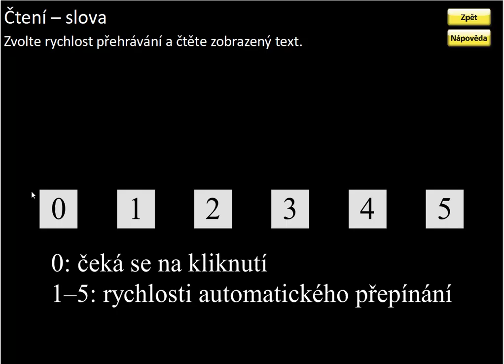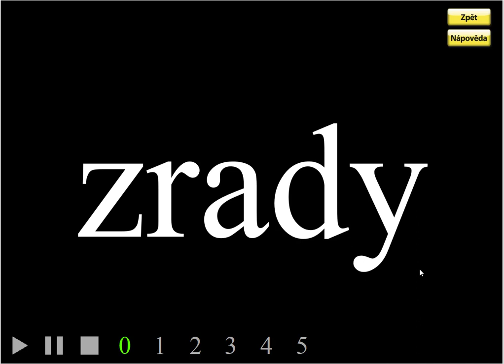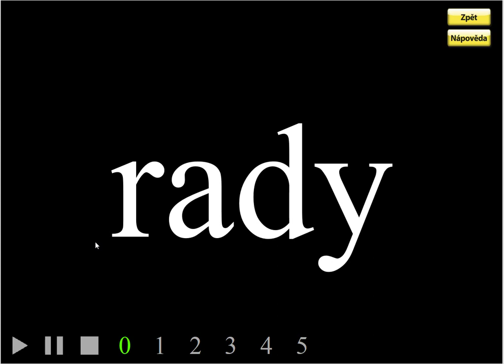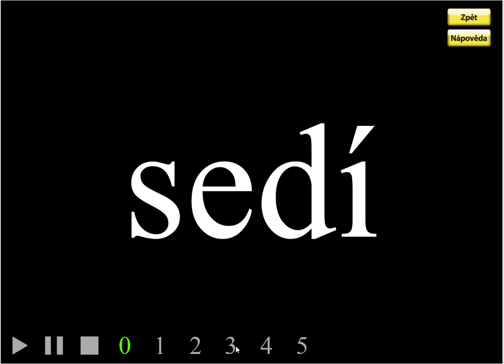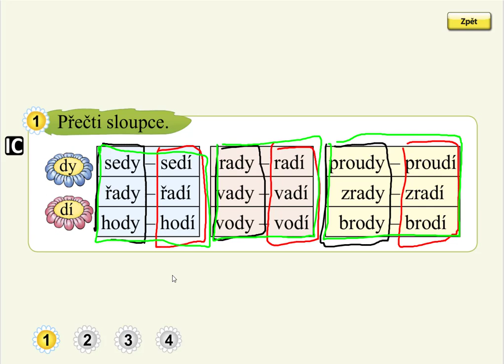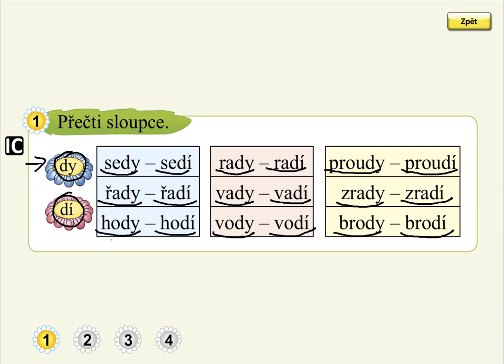Slabiky DI, TI, NI (čtení slov), SLABIKÁŘ 2, str. 60, cv.1